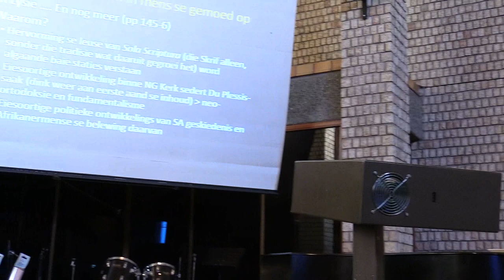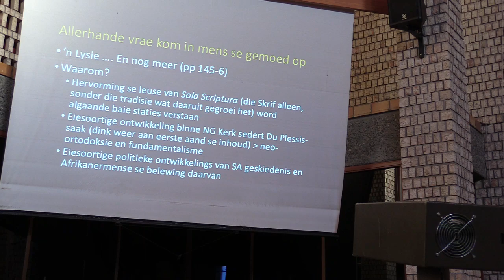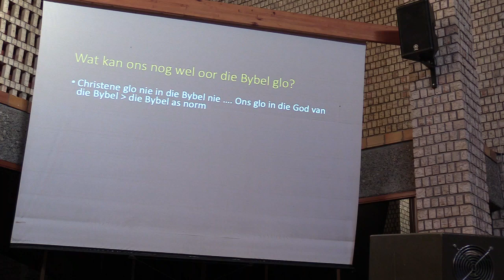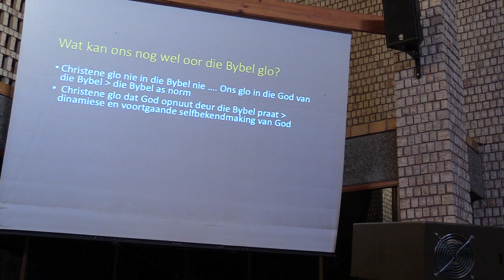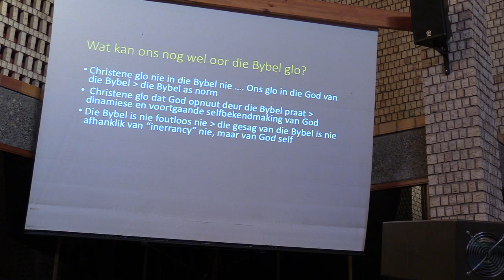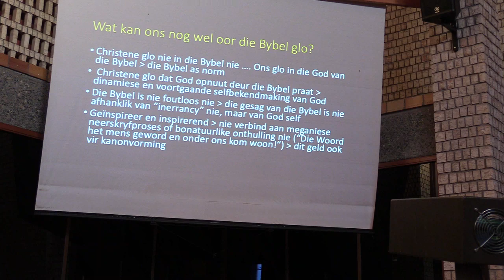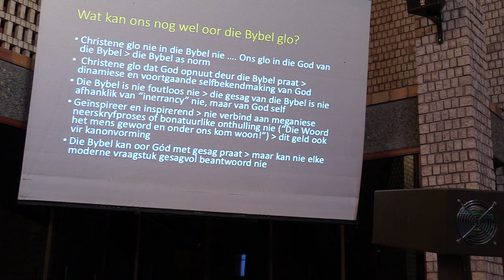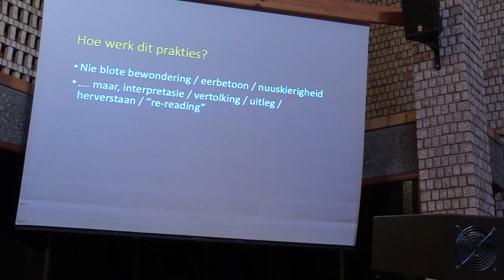Die Bybel in Fokus | Louis Jonker | Wat kan ons nog alles oor die Bybel glo? 1/3